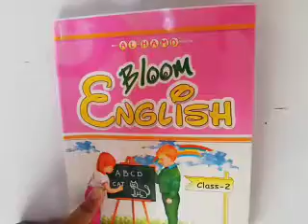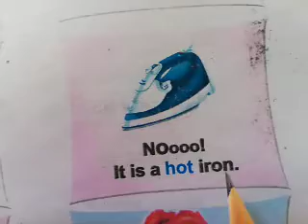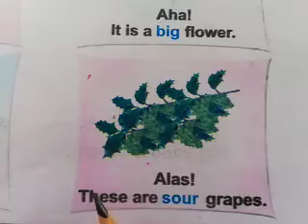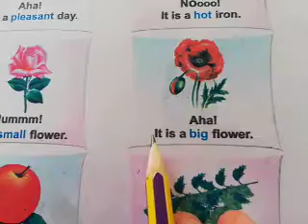Class 02 Lecture 14 English